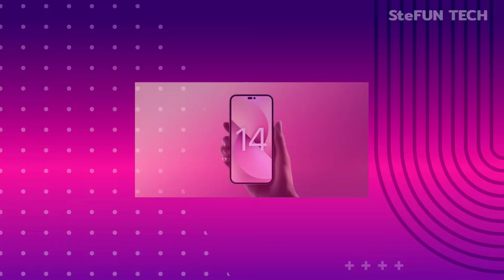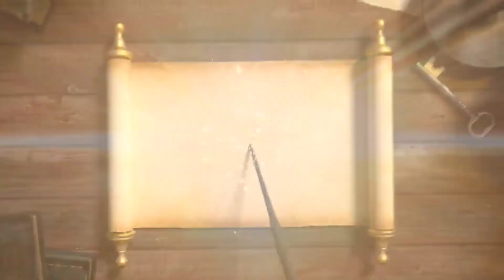Top Upcoming Smartphones - September (2022), iPhone 14 series, Poco M5 5g.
In this video I am taking about some most popular Smartphones which is held to launch in September 2022. iPhone 14 series hair to launch on 7 September 2022, and poco M5 5g , Redmi 11 prime , Sony xperia 5 iv and Huawei mate 5 series.

00:00 __
00:34 iPhone 14 series
01:22 Sony Xperia 5 IV
01:54 Poco M5 series
02:22 Redmi 11 prime
02:49 Huawei Mate 5 series